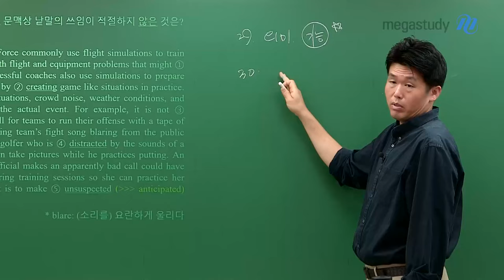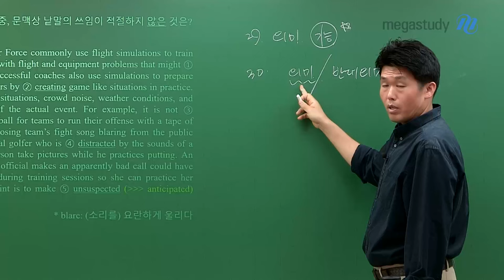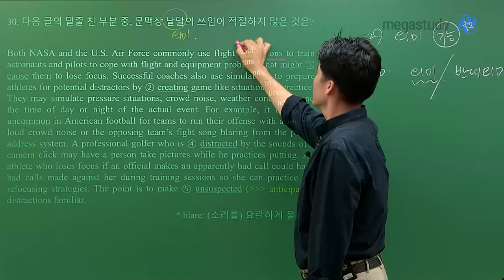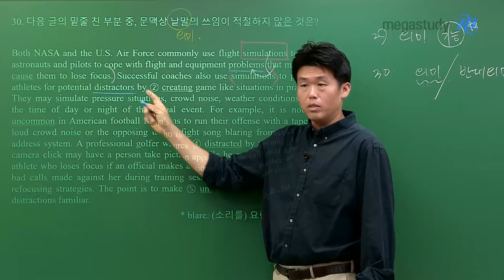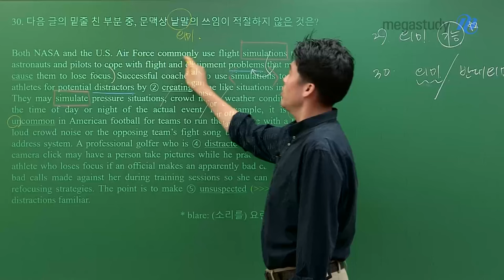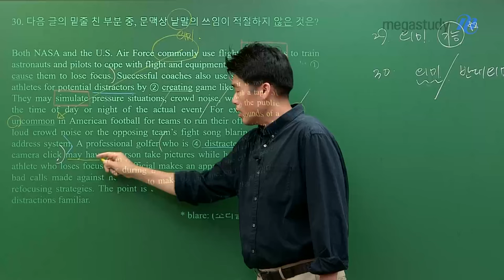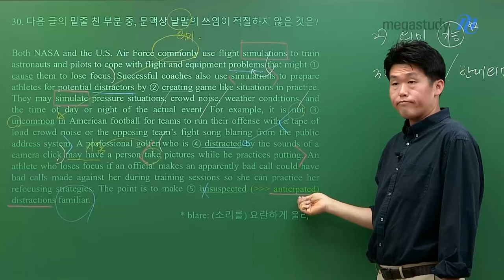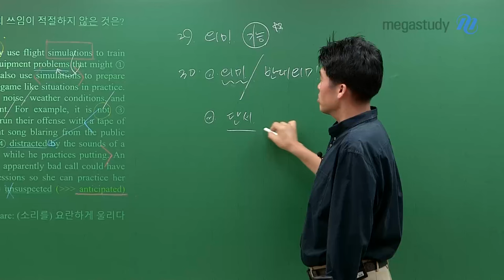[메가스터디] 영어 킹콩쌤- 킹콩쌤이 30번 문제 푸는 법을 알려줄게!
30번 문제는
지문에서 사용된 낱말의 의미가 맞는지
또는 그 반대 의미가 맞는지를 판단하는 문제입니다.

문제별 접근하는 방식이 다 다르기 때문에
맞는 접근 방식으로 풀어야 합니다.

그리고, 답의 단서가 되는 부분을
꼼꼼하게 밑줄 치며 읽는 연습도 해봅시다!